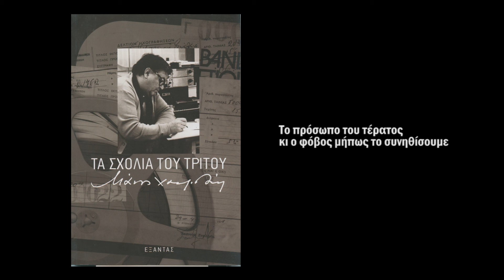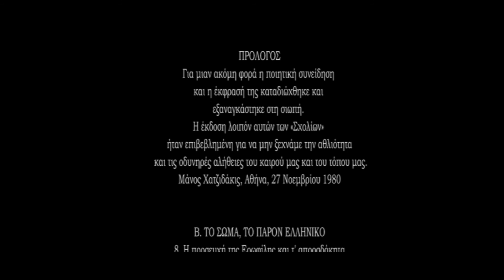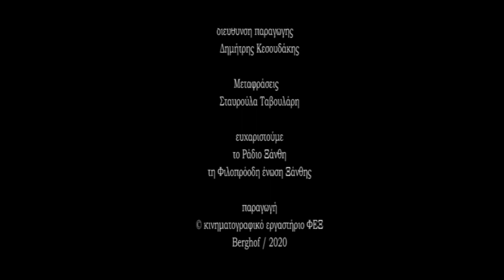Αρχείο Ι ΕΙΠΕ «η Ξάνθη του Μάνου Χατζιδάκι» [9] Το πρόσωπο ...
Αρχείο Ι ΕΙΠΕ «η Ξάνθη του Μάνου Χατζιδάκι»

ΤΑ ΣΧΟΛΙΑ ΤΟΥ ΤΡΙΤΟΥ
9. Το πρόσωπο του τέρατος κι o φόβος μήπως το συνηθίσουμε

ΠΕΡΙΕΧΟΜΕΝΑ  - ΤΑ ΣΧΟΛΙΑ ΤΟΥ ΤΡΙΤΟΥ
ΠΡΟΛΟΓΟΣ
Για μιαν ακόμη φορά η ποιητική συνείδηση και η έκφρασή της καταδιώχθηκε και εξαναγκάστηκε στη σιωπή. Η έκδοση λοιπόν αυτών των «Σχολίων» ήταν επιβεβλημένη για να μην ξεχνάμε την αθλιότητα και τις οδυνηρές αλήθειες του καιρού μας και του τόπου μας.  — Μάνος Χατζιδάκις, Αθήνα, 27 Νοεμβρίου 1980

Α. Η ΓΕΝΕΣΗ
1. Η καινούργια μορφή ενός προγράμματος και οι ελέφαντες
2. Ο αστερισμός της Παρθένου στη νεοελληνική ευαισθησία
3. Το λαϊκό, το μάγκικο και το παλιό ρεμπέτικο
4. Περί πολιτισμού και καλλιστείων στη μουσική μας παιδεία
5. Οι ανθυγιεινές επιπτώσεις της κλασικής μουσικής -σπουδή σ' ένα αναγεννησιακό λάθος
6. Ο ρόλος της ενδυμασίας στη σοβαρή μουσική
7. Ωδεία και καφωδεία

Β. ΤΟ ΣΩΜΑ, ΤΟ ΠΑΡΟΝ ΕΛΛΗΝΙΚΟ
8. Η προσευχή της Ερωφίλης και τ' απροσδόκητα
9. Το πρόσωπο του τέρατος κι o φόβος μήπως το συνηθίσουμε
10. Νυχτερινό Αθηνών
11. Αγώνες Λύρας και η άνοδος των Ανωγείων
12. Εν Ηρακλείω εγένετο
13. Το Μινωικό πλέγμα ή το πλέγμα του Μίνωος
14. Πράξεις πολίτου και αντιδράσεις κωνώπων
15. Τα νερά πού λιμνάζουν δεν είναι αναγκαστικά... γραφικές λίμνες. Μπορεί νάναι κι εστίες μικροβίων
16. Απεργίες, στάσεις και ανατάσεις
17. Η ωδειακή παιδεία και οι θλιβερές επιπτώσεις της επί της φυσιογνωμίας των νεαρών μαθητών και της σωματικής αυτών διαπλάσεως
18. Η γέννηση του Χριστού και οι αμαρτίες των νεαρών μαθητών όταν παραβιάζουν τον Κώδικα Οδικής κυκλοφορίας
19. Προφητείες για μια ονειρική πραγματικότητα και η πανελλήνια αλήθεια των συλλόγων
20. Περίανδρος κατά Λυσάνδρου. Παράλληλες συμπτώσεις και αντιθέσεις. Μια μαθηματική αισθητική
21. Πώς οι λιποθυμίες των άστρων δεν είναι δυνατόν να προκαλέσουν κυβερνητικούς ανασχηματισμούς
22. Οι πρόγονοι και η ύποπτη συμπεριφορά τους όταν τους επικαλούμεθα συχνά
23. Το ορνιθοκομείο σαν σχολή ευαισθησίας και ολίγα περί μνήμης
24. Η Παρθένος, ο Έζρα Πάουντ και οι χαρταετοί

Γ. ΜΕ ΟΠΤΙΚΗ ΓΩΝΙΑ ΤΟΝ ΧΡΟΝΟ
25. Ο λαχειοπώλης τ' ουρανού
26. Ολίγα τινά περί παράδωσες εθνικής, λαϊκής και μη
27. Τα κόκκινα παπούτσια και ή τεχνική των σκοτεινών διαδρόμων
28. Οι νεολαίοι του σήμερα και το αυγό
29. Οι πολιτικές παρατάξεις μες στα συμπλέγματα των αστρικών σωμάτων
30. Όταν ελευθερωθούμε από τη δυναστεία των τεχνών και από τη δυστυχία των καλλιτεχνών
31. Η δημογεροντία του μέλλοντος
32. Το πέλμα του Αντήνορος εις το γραφείων του Εισαγγελέως
33. Ο Μελαχρινός Έρως, το εκκρεμές και η Μάτση των ονείρων
34. Η σιωπηλή γιορτή του Ιησού και η λιτανεία των δακρυσμένων και των απερχομένων
35. Εκμαγείο μέλλοντος χρόνου

Δ. ΚΑΙ Η ΚΑΤΑΛΗΞΗ ΤΟ ΤΕΛΟΣ, ΤΟ ΠΡΑΓΜΑΤΙΚΟ
36. Σχόλια για όσα έγιναν, για όσα γίνονται, για όσα μέλλει να γενούν και η νοσταλγία των χοίρων με την τελική τους επιστροφή

Σχόλια του Μάνου Χατζιδάκι - είπε: …

περιλαμβάνει ακόμη :Αποσπάσματα από  | – συνεντεύξεις – εκπομπές  κ.ά

Φιλοπρόοδη Ένωση Ξάνθης /πολιτιστικό δίκτυο Ξάνθης
ΙΣΤΟΡΙΚΟ ΛΑΟΓΡΑΦΙΚΟ ΜΟΥΣΕΙΟ ΞΑΝΘΗΣ     Αντίκα 7, 67132 Ξάνθη     Τηλ.: 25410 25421